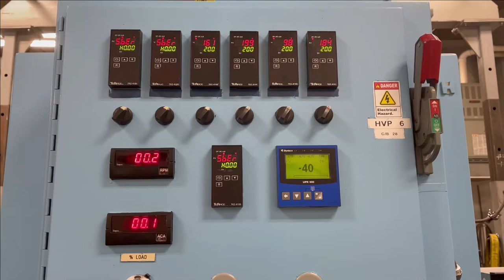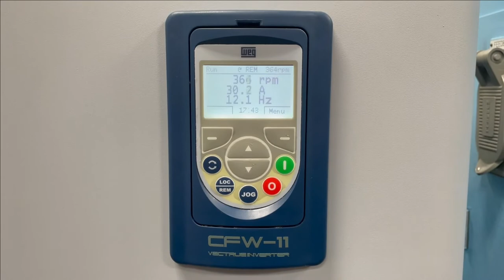3.5" Davis Standard Extruder, Model Mark 5, 24:1, 100 HP AC - Stock 16898A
Used 3.5" Davis Standard Mark 5 Extruder, 24:1 L/D Ratio
100 HP Unused Reliance AC Motor And NEW WEG Drive
Air Cooled, NEW Tempco Temperature Controllers
17.03:1 Gearbox Ratio, Belt Driven, 4 Barrel Zones Air Cooled, 3 Downstream Zones,
Solid State Relays, 41" Centerline On Wheels With Track
7" x 4.5" Rectangular Feed Throat
.85 Belt Ratio, NEW BELTS
NEW Gearbox Oil Pump Motor
S/N S0714, Sales Order Number 54146
460/3/60, 100 AMP Main Disconnect
Includes Barrier Screw With Maddock Mixer (Might Need To Be Rebuilt)
Machine New In 1995
Previously Running Virgin HDPE
Approximate Dimensions And Weight: 120" L x 56" W x 104"H (Transformer can be removed to lower height to 90")